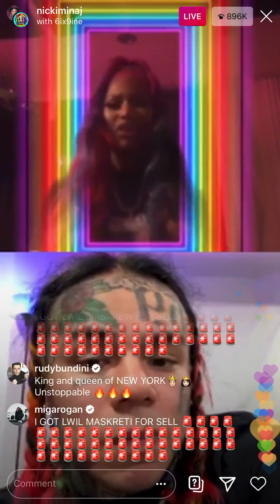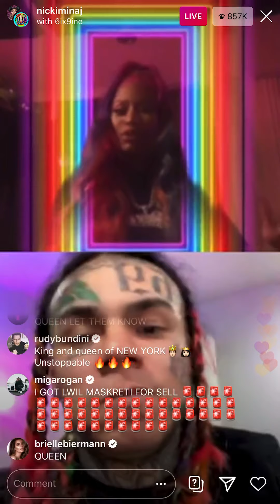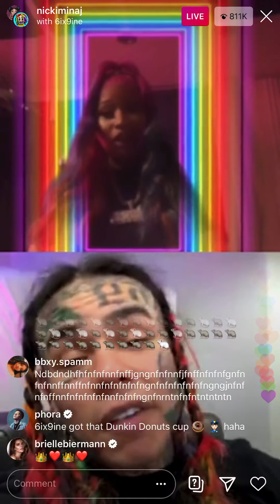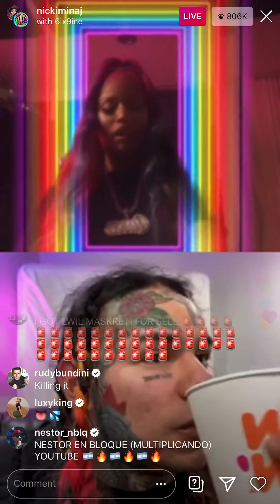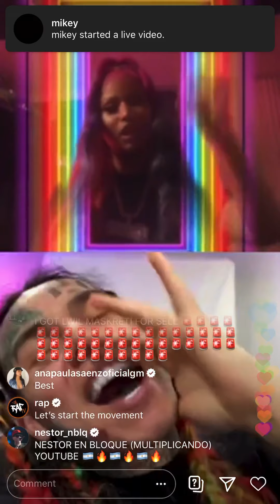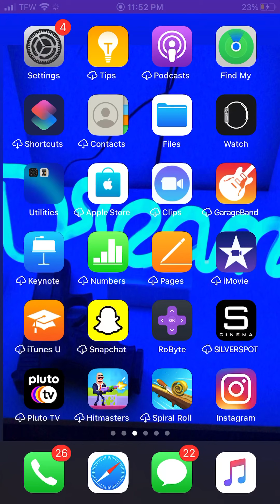Nicki Minaj and 6ix9ine live.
Follow me on instagram DM me, let me know you a part of the Squad💯 let’s reach to 1000 sub then I can go live with you guys thanks and don’t forget to hit the notification 🔔💯